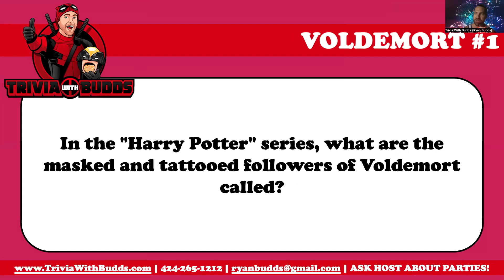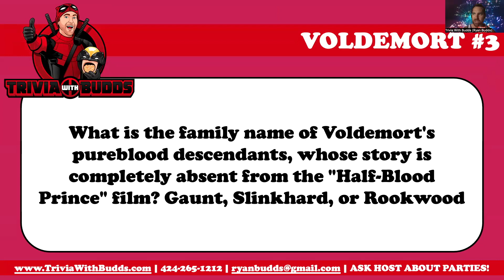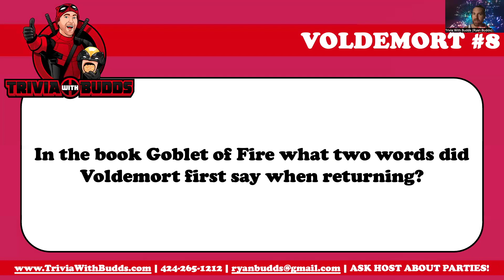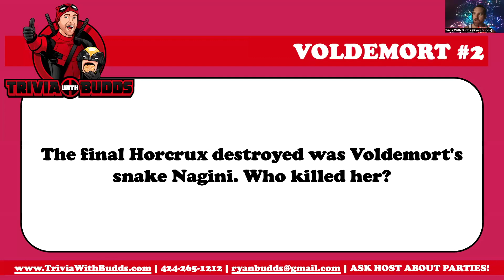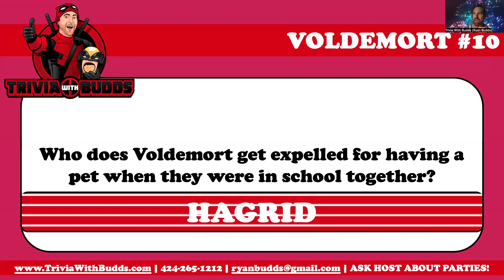11 Trivia Questions on Voldemort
He who shall not be named gets his own quiz! Enjoy, Potter fans!

Fact of the Day: Four time World's Strongest Man winner Jón Páll Sigmarsson, who famously stated "There is no reason to be alive, if you can't do deadlift!" died at the age of 32 while deadlifting in his gym.

 Triple Connections: Thanksgiving, Trivial Pursuit, Jack Horner

THE FIRST TRIVIA QUESTION STARTS AT 01:25

INSTANT DOWNLOAD DIGITAL TRIVIA GAMES ON ETSY, GRAB ONE NOW!

Linda Elswick
Ansley Bennett
Mom & Mac
Lillian Campbell
Lynnette Keel
Jerry Loven
Jamie Greig
Rondell Merritt
Sue First
Nick Vogelpohl
Adam Jacoby
Adam Suzan
Jeremy Yoder
Chelsea Walker
Carter A. Fourqurean
Tiffany Poplin
Bill Bavar
Courtney Cassal
Daniel Hoisington-McArthur
Paula Wetterhahn
Justin Cone
Steven Long
Sue First
KC Khoury
Keith Martin
Tonya Charles
Ben
Katelyn Turner
 Ryan Ballantine
Justly Maya
Brandon Lavin
Kathy McHale
Selectronica
Chuck Nealen
Courtney French
Nikki Long
Jenny Santomauro
Jon Handel
Mark Zarate
Keiva Brannigan
Laura Palmer
Lauren Glassman
John Taylor
Dean Bratton
Mona B
Pate Hogan
Kristy
Donald Fuller
Erin Burgess
Chris Arneson
Trenton Sullivan
Josh Gregovich
Jen and Nic
Jessica Allen
Michele Lindemann
Ben Stitzel
Michael Redman
Timothy Heavner
Harlie West
Jeff Foust
Sarah Snow-Brine
Richard Lefdal
Rebecca Meredith
Leslie Gerhardt
Myles Bagby
Jenna Leatherman
Vernon Heagy
Albert Thomas
Kimberly Brown
Tracy Oldaker
Sara Zimmerman
Madeleine Garvey
Jenni Yetter
Alexandra Pepin
Brendan
JohnB
Patrick Leahy
Dillon Enderby
John Mihaljevic
James Brown
Christy Shipley
Pamela Yoshimura
Cody Roslund
Clayton Polizzi
Alexander Calder
Mark Haas
Ricky Carney
Paul McLaughlin
Manny Cortez
Casey OConnor
Willy Powell
Robert Casey
Rich Hyjack
Matthew Frost
Joe Jermolowicz
Brian Salyer
Greg Bristow
Megan Donnelly
Jim Fields
Mo Martinez
Luke Mckay
Simon Time
Feana Nevel
Brian Williams
Jordania of ZeilingriskS

Locked